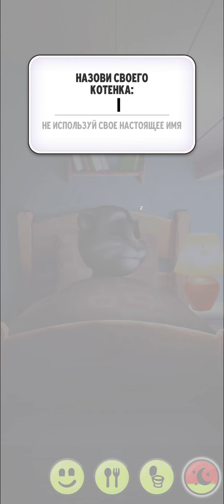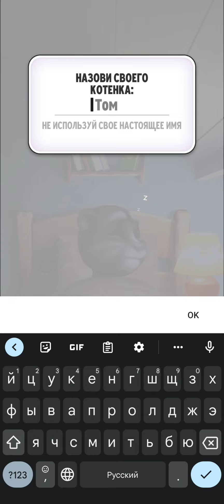Прохождение Игры МОЙ ГОВОРЯЩИЙ ТОМ — Начало #1 - НОВАЯ ИГРА